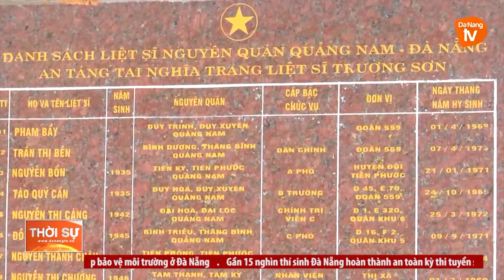Ý NGHĨA CHƯƠNG TRÌNH TRI ÂN CÁC ANH HÙNG - LIỆT SĨ